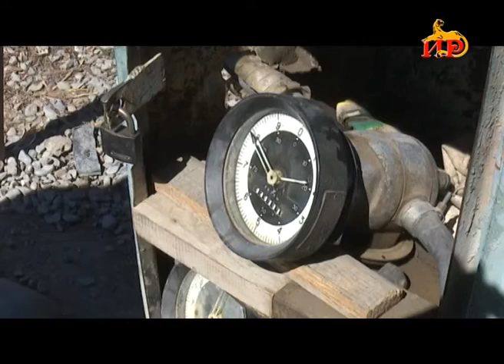Сколько бензина мне залили? Обманывают ли на заправках Южной Осетии?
Бывают ситуации, которые сложно проверить и проконтролировать обывателю. Например, сколько бензина вам залили в бак? Остается лишь надеяться на совесть продавцов. Однако, как говорится, доверяй, но проверяй. В столице республики прошел рейд по заправочным станциям. Специалисты проверили, не обманывают ли сотрудники заправок водителей.